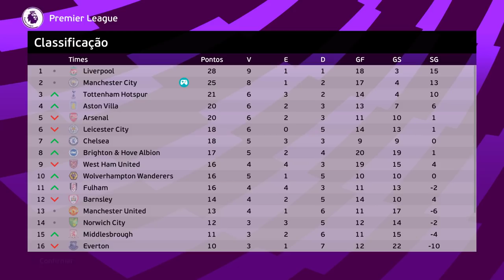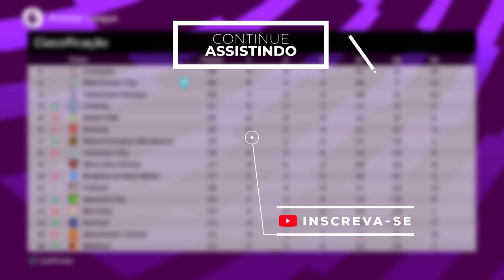O MELHOR JOGO DA TEMPORADA e VALENDO LIDERANÇA!!🔥 - Rumo ao Estrelato Pereba #99 | PES 2021